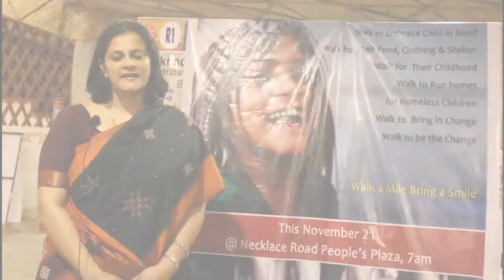Rainbow Walkathon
Walk child with
Walk for a child